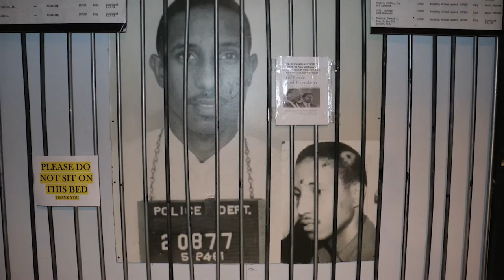Trailer | Malcolm X: An Overwhelming Influence on the Black Power Movement!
Malcom X: An Overwhelming Influence on America's Black Power Movement

A documentary from B/B Unity, LLC. Working together to be a Bridge of Cultural Education and Understandings between people from Black and Brown worlds.

Get ready for a modern take on revolutionary game-changer Malcolm X, through the eyes of today’s America. Here’s a chance to explore insightful ideas through means of engaging photography and captivating stories from brave men and women who not only know history, they made it.

Viewers join in on a road trip from the nation’s capital to the headquarters of the voting rights struggle, Alabama, with Malcolm X co-worker, journalist and lecturer, A. Peter Bailey for a journey through the countryside to meet friends and family of Malcolm X and fascinating front-line veterans of the war for civil rights. We’ll draw the curtain on public perception of Malcolm X, to show you the real man through personal stories from those who knew him.

While retrieving treasures from history, this documentary brings the story of Malcolm X to present day and demonstrates how his influence continues to shoot forward through the interest of today’s youth and initiatives currently in place.

Malcolm X once said, “So early in my life, I had learned that if you want something, you had better make some noise.”

That he did.

And even today, it resonates.